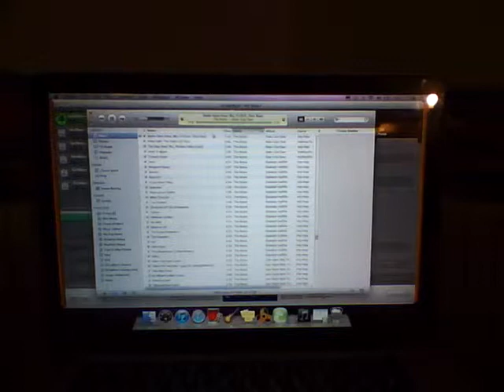JAZZ HIP HOP BEAT / JAM - by Khel Whel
made off of random songs on itunes and my own personal made drum kit.